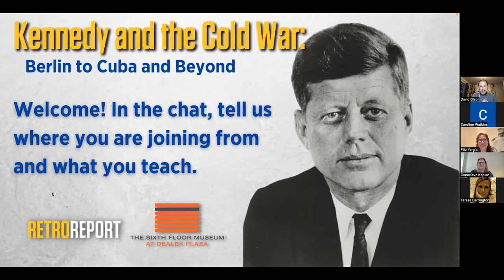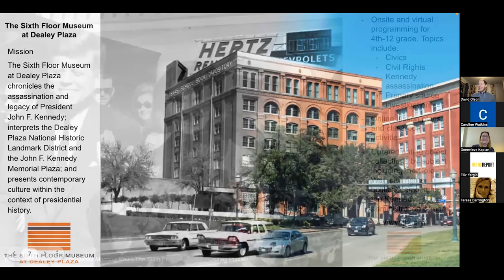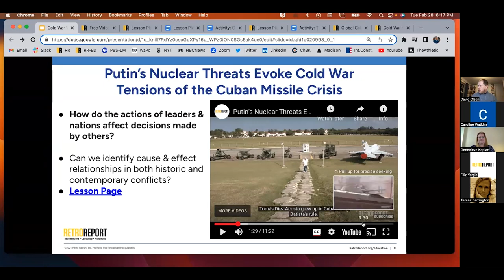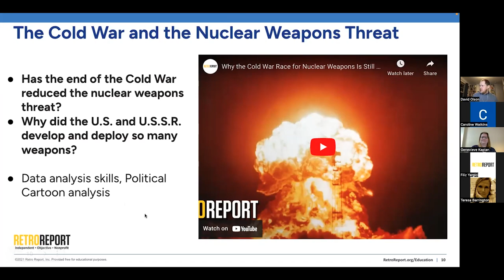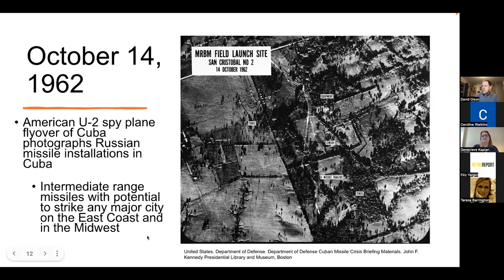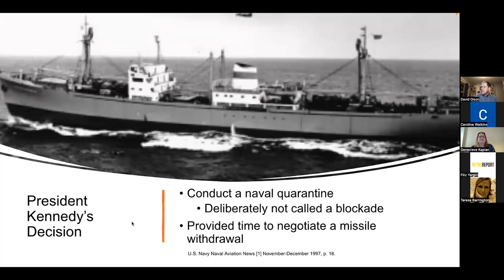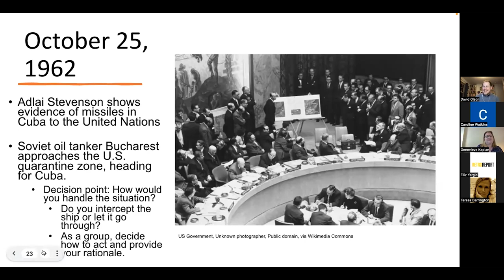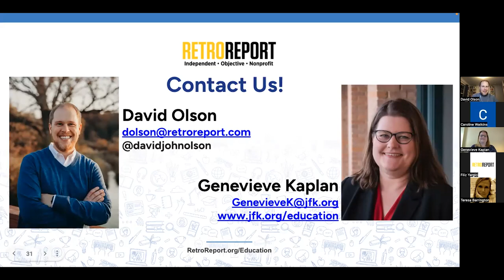Kennedy and the Cold War Webinar | Retro Report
This free educator webinar, hosted by Retro Report and The Sixth Floor Museum at Dealey Plaza features a Retro Report film about the Cuban missile crisis and resources for teaching the Cold War.  Click here for Retro Reports' Global Cold War Collection